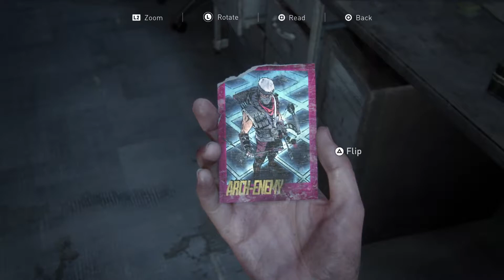(THE LAST OF US 2 Part 15) Stalkers